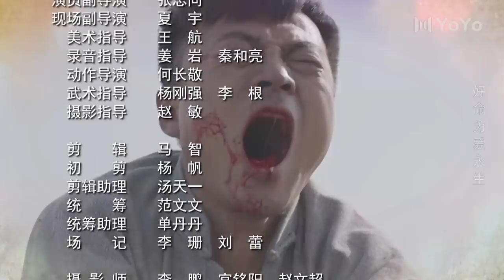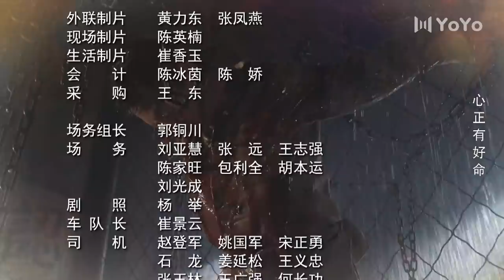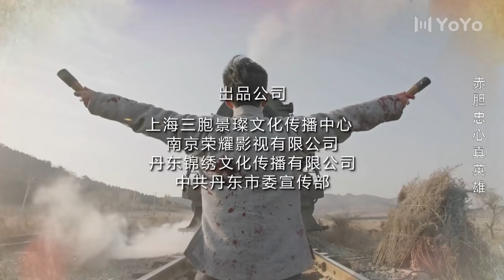【ENG SUB】丁大命EP04：关世栋得知王政委藏在粮库（林家川/朱锐/李思博/白鸽/迟嘉)